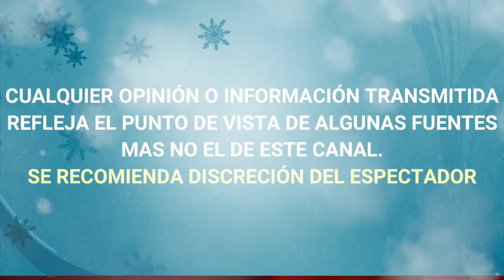🔴 ALERTA EN LA MUSICA MAMÁ DE J BALVIN ES H0SPITALIZADA tras COMPLICACIONES por COVID